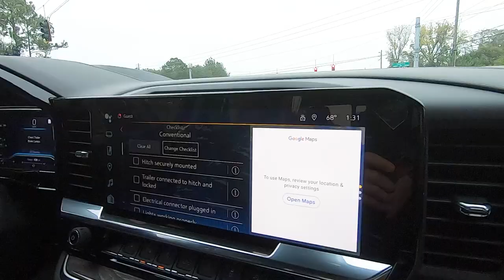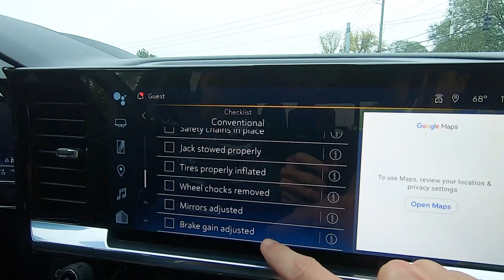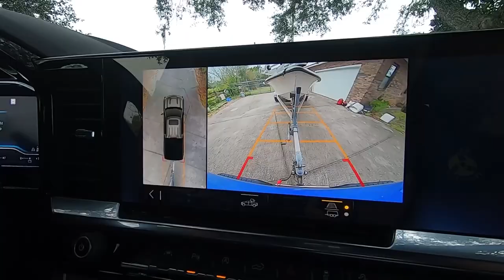Boat Towing Test #1 2022 Chevrolet Silverado 1500 Z71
In this video we are testing a new Chevrolet 1500 Z71 LTZ to see how it does towing a couple different boats as well as general driving experience. This is a 2022 truck with the 5.3L Ecotec3 V8 with 10 speed automatic transmission.

The boats we tow are:
2170 Blazer Bay (approximately 2500 lbs)
27 Open Contender (30ft length overall, approximately 8500 lbs)

Video Chapters
00:00 Introduction
01:00 First Impressions
04:27 Blazer Bay Boat Towing Test
05:12 Front Cameras
07:00 Towing Check List
08:32 30 ft Contender Tow Test
10:25 Gasoline vs Diesel
10:53 Fuel Mileage
12:24 Final Thoughts